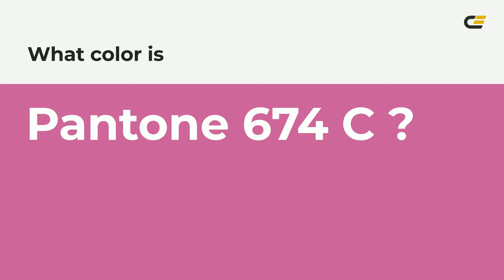color c7579a hex color - Violet color - Cool color c7579a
What color is ? c7579a hex color - Violet color - Cool color c7579a

Hex c7579a Color Code is also known as color.